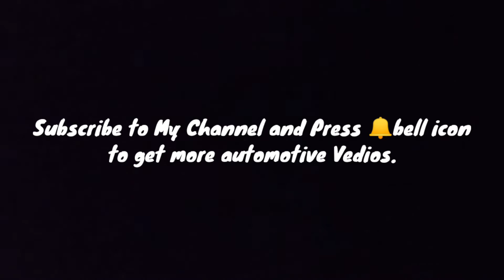Maruti Suzuki Omni Flooring Repair | Repair and Restoration Works | Total cost 💵 Rs 600.